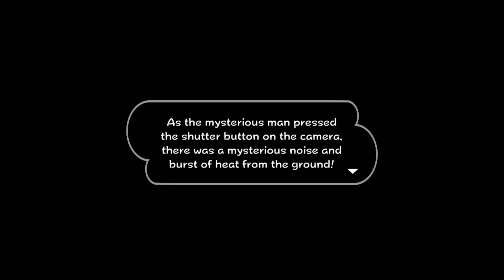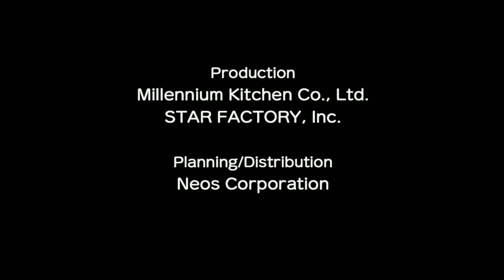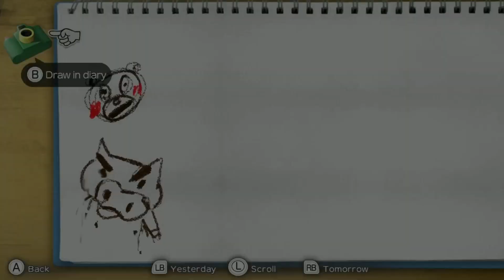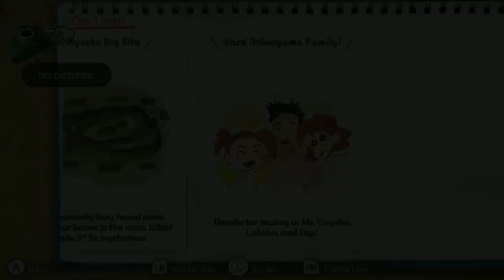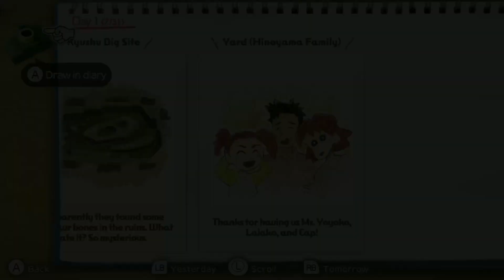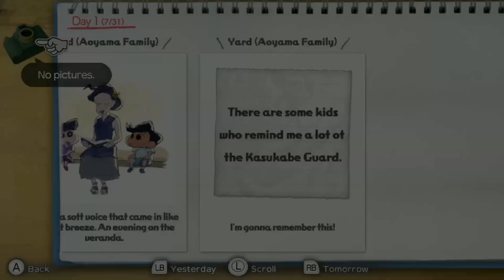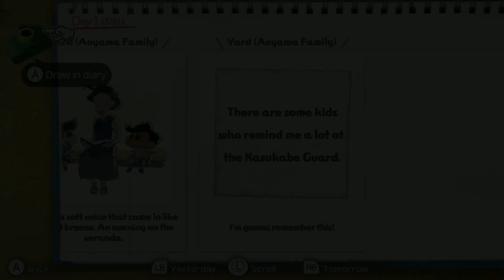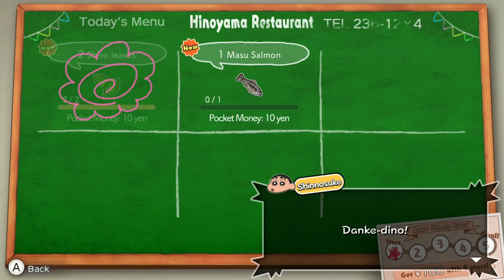Shin chan: Me and the Professor on Summer Vacation - Gameplay PC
Hiroshi has to go on a business trip to Kyushu, so now the entire Nohara family has decided to stay with an childhood friend of Misae's in Assou, Kumamoto.